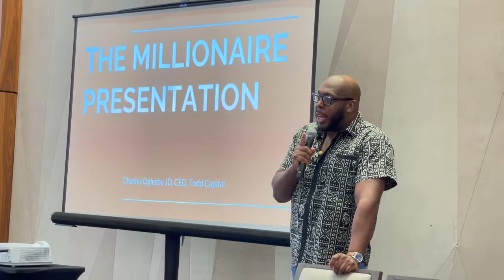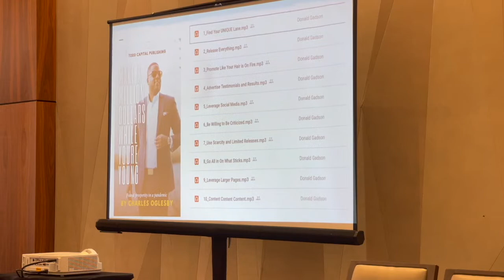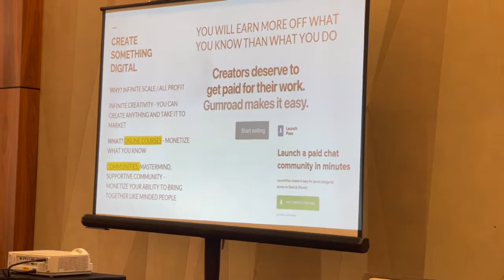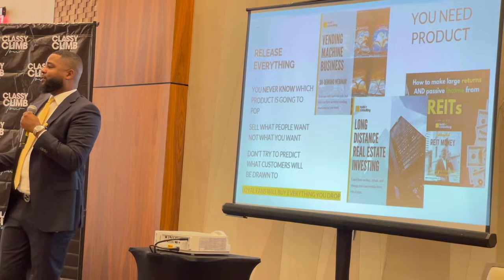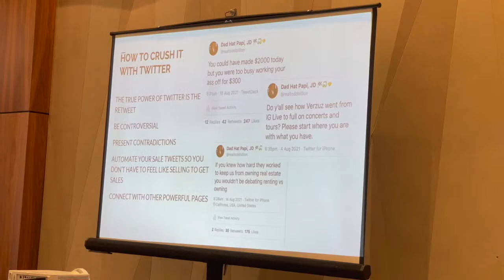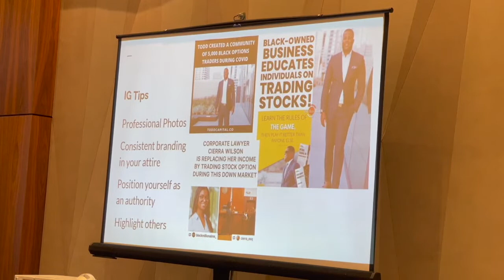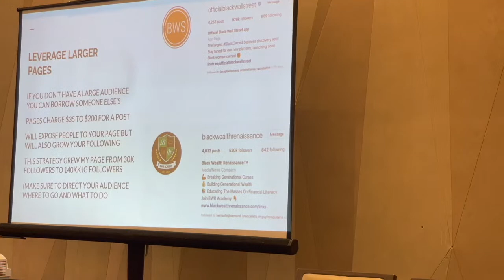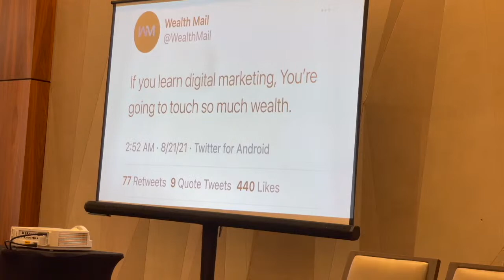Make a Million Dollars While You're Young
The DC leg of the Classy Climb Tour with @EricaWilliams

Todd, Dre, Erica, Tim Jackson and others dropped gems for the sold out crowd.

TC Options and Wealth Community

Hood Estates Elite Real Estate